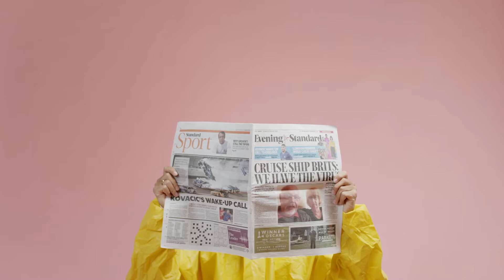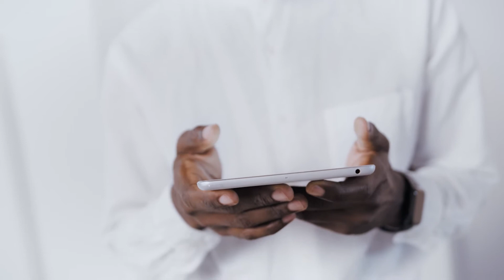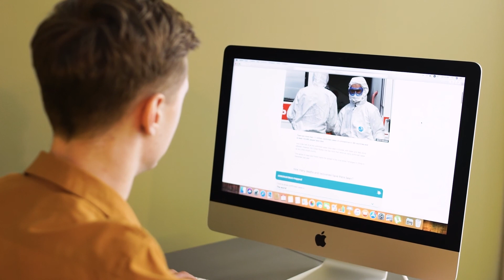Free Stock Footage (Watching tv, reading news paper) - Royalty free OneStockShop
These are ROYALTY FREE STOCK FOOTAGE. No need to credit when used.